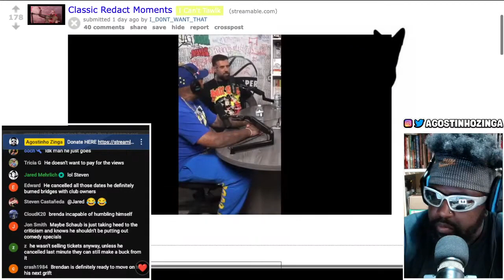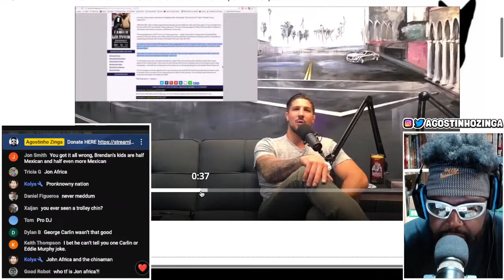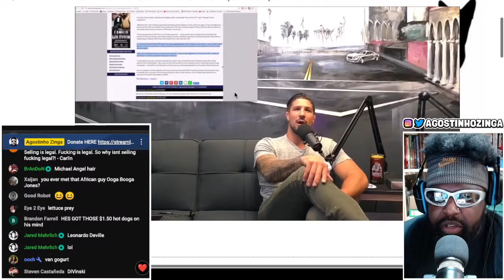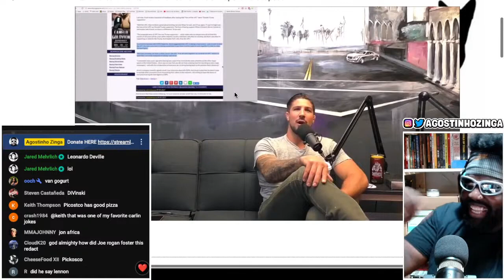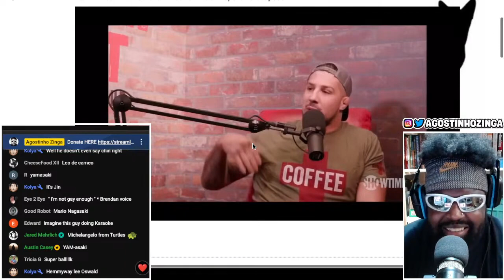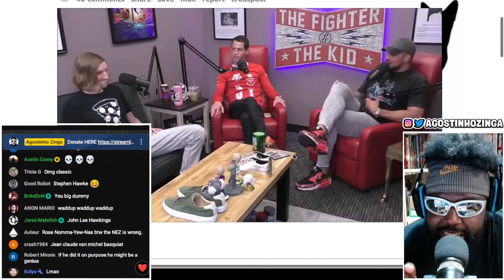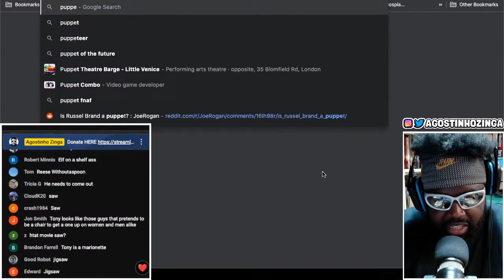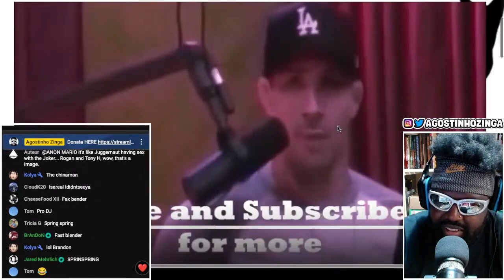CLASSIC REDACT MOMENTS [REACTION]